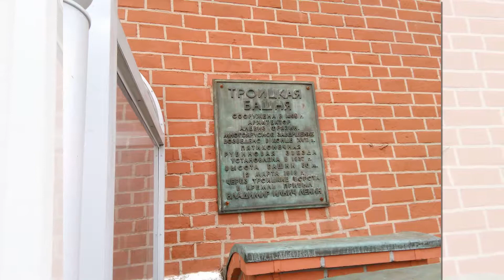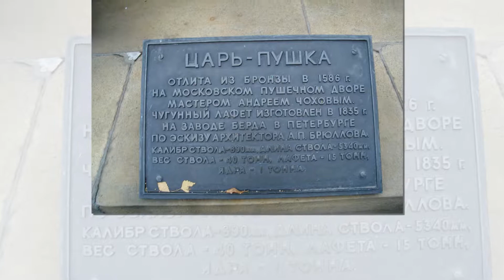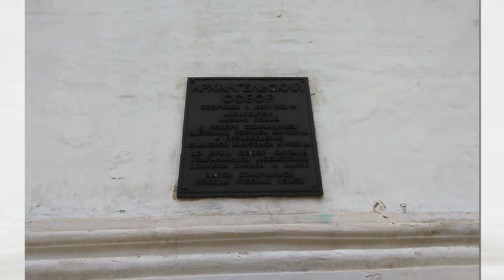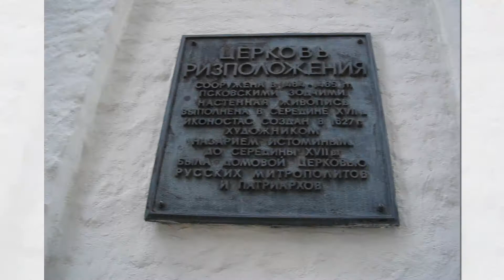А мы идём, шагаем по Москве...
Рассказ о посещении некоторых  достопримечательностей Москвы, в частности Красной площади и Кремля, группой туристов из Минска.